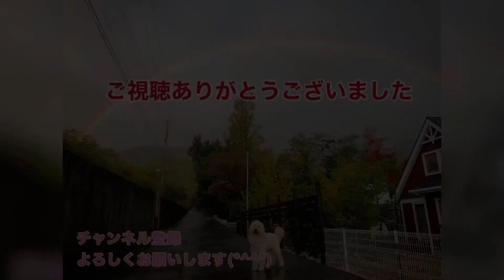自由すぎる愛犬とお散歩するとこうなります(笑)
とある日のお散歩・・・
初めての場所でのお散歩は興味津々のジェダイくん
自由すぎるお散歩に飼い主も驚愕(笑)